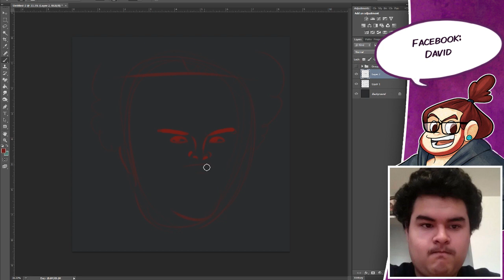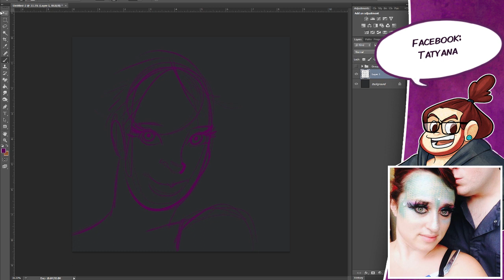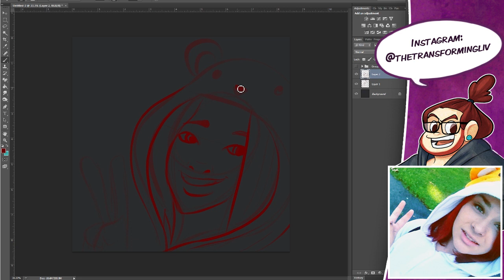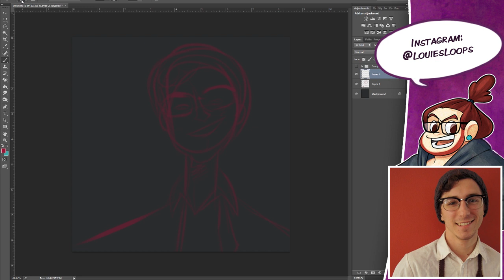Watch Me Draw Fans! | StevRayBro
Last week on Facebook, Twitter, and Instagram I asked everyone to send me a pic with the hashtag

Song: Sonic - Blue Forest